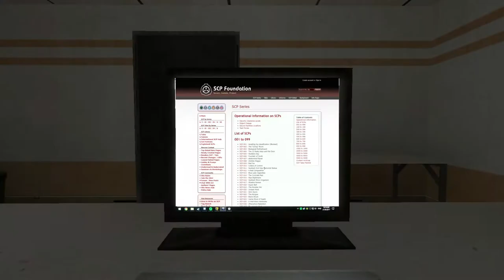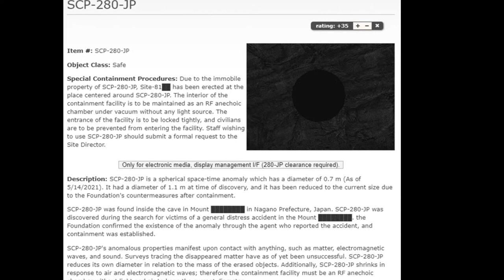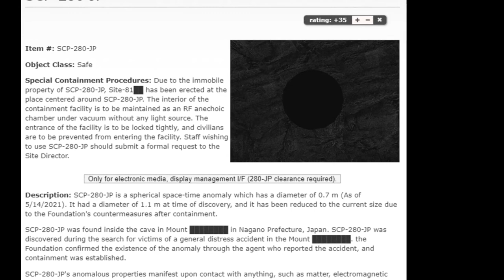SCP Documentaries - SCP-280-JP "A Shrinking Space-Time Anomaly"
Reader: A TTS Voice